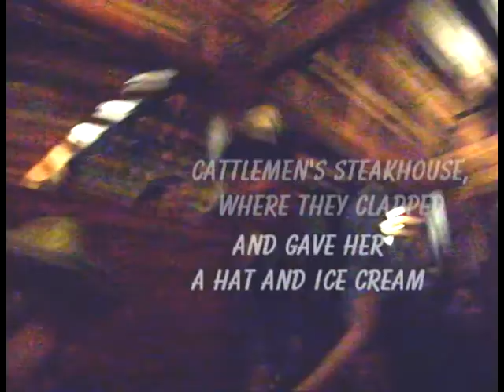Francy Weatherman's Happy Birthday 2011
Footage of Francy Weatherman (author: WHEREWOLF and host of Blog Talk Radio's FRANCY & FRIENDS)!  At home and at Cattlemen's Steakhouse with fiance, author Nicholas Grabowsky.  At Cattlemen's, Nick recommends the Sheriff, a plate-sized sirloin.  Everywhere, though, he recommends Francy.